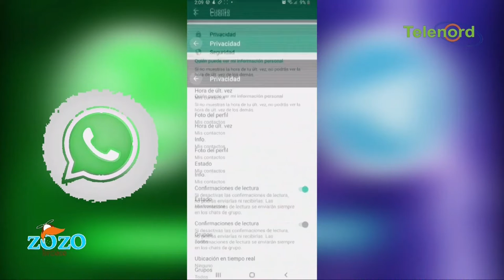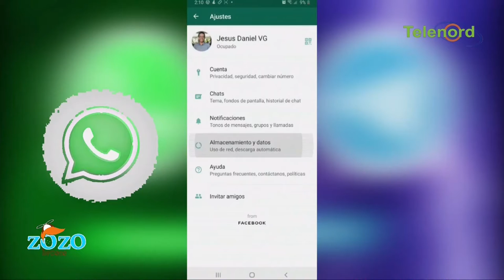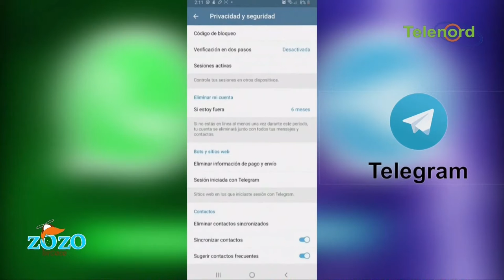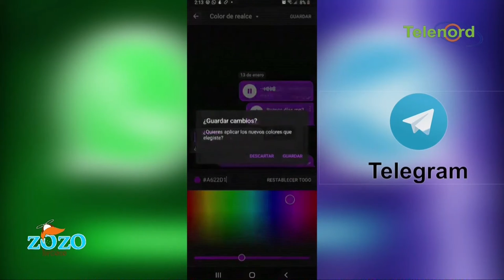Telegram le come terreno a WhatsApp